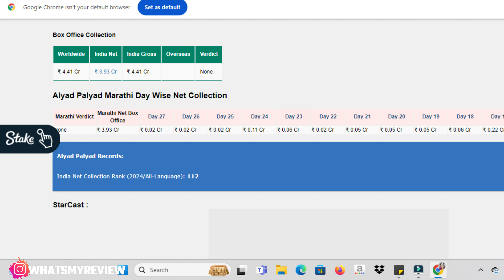Alyad Palyad 2 Announcement, Dharmaveer 2 Train Scene, Danka Hari Namacha Trailer REVIEW & Many More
Hey Guys,

Here's my video on the following topics:
Alyad Palyad 2 Announcement
Dharmaveer 2 Train Scene
 Danka Harinamacha Trailer Review
AI Subodh Bhave in TU BHETSHI NAVYANEY

Video Shot Using : Canon M50 Mark II

YT Consultant - Social Bugz